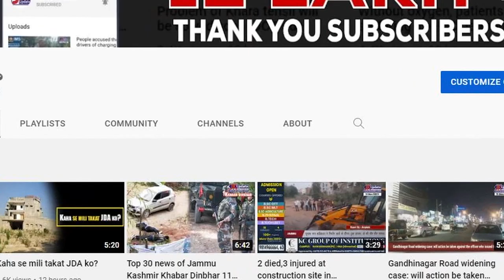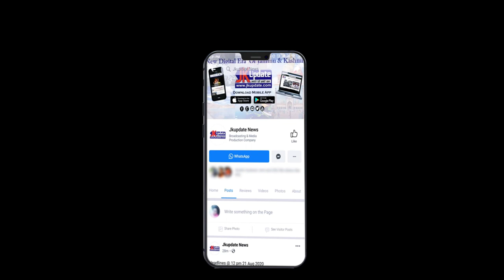Srinagar Boy Goes Missing, Family Urges Him To Return Home